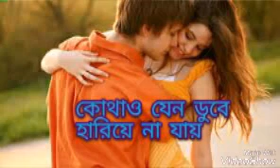Moner manush | balobasher golpo | balobasher kahini | bangla love story